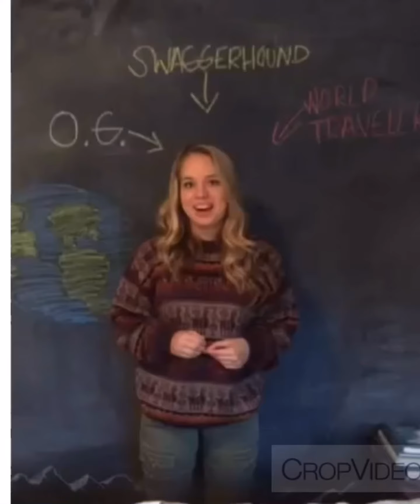Mo Green Trip Leader Video Essay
A little bit of me. :)